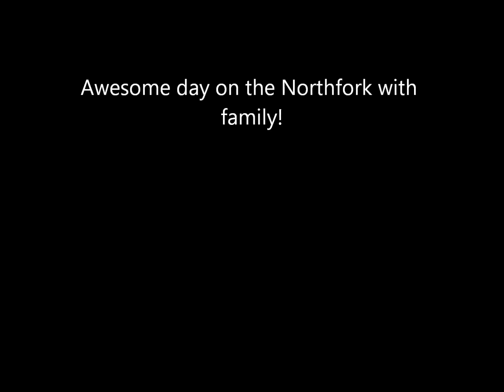Northfork of the Clearwater River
A weekday drive down to the Northfork of the Clearwater River while home visiting G and G with my daughter. Of course video does it no justice and this was just a fraction of what we saw that day. It's awesome this time of year with all the waterfalls from the runoff. This was shot in 1080 using a Drift HD action camera.